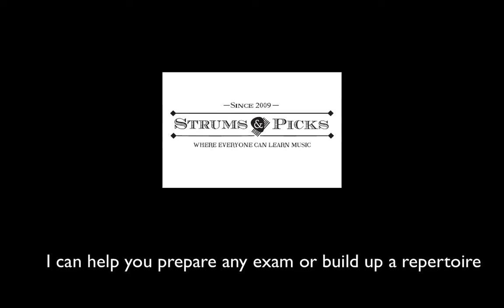Know Your keys #58: Eb major 9th Position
Hi, this is Rafael from Strums and picks. Welcome to this new video tutorial. Today we will look at the Eb major scale in the 9th position (frets 9 to 12). There may be slight variations of position as these scales are all very near and this way we have 1 for each key in a nearby place. This is part of a series of play along videos that will assist you finding any major scale anywhere on the neck.

For related content please look up the playlists, I am doing playlists for each position and for each scale across positions.

About my teaching: My approach is very flexible. I teach a wide scope of styles comprising almost anything you may be interested in from classical to pop, blues, folk, rock and jazz. I adapt my teaching to your needs, interests and ability. Lessons can either be online via skype, in my studio (London N2) or in the comfort of your home.

I also offer tailor-made packages for group lessons or lesson workshops.

Skype: Rafael.Marchante.Angulo

EXPERIENCED TUTORING BOTH ADULTS & CHILDREN FROM 8 YEARS
SONGWRITING AND COMPOSITION
MUSIC THEORY AND AURAL WORK
PREPARATION FOR GRADE EXAMS
CRB CHECKED / ENHANCED